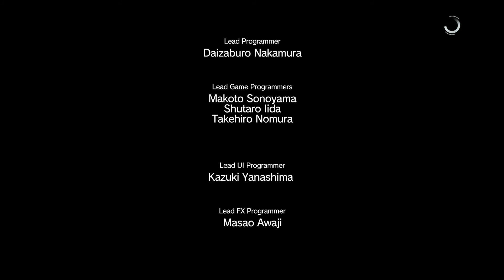Let's Play Metal Gear Solid V: TPP - PS4 [HD] #6 Elitesoldat 1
Rektalyn hilft Punished Snake beim Wiederaufbau seiner Privatarmee und dem Stützpunkt Motherbase. In diesem Teil der Metal Gear Solid Saga wird es, dank der Open-World, möglich jede Mission wirklich individuell zu spielen. Warten wir auf eine neue Waffe aus unserem R&D Department oder bis es dunkel wird? Wir haben  die  volle Kontrolle, ob in Kisten oder wie Rambo Afghanistan aufmischen? Alles ist möglich. Es gibt nur ein Ziel, ich will Quiet, die Scharfschützen als Buddy haben!

***   Metal Gear Solid V: TTP   ***
Ein Open World Game aus dem Hause Kojima Productions, Publisher ist Konami.

***   Let´s Play Metal Gear Solid V: TTP   ***

Ihr habt Interesse an dem Spiel und wollt uns unterstützen? Dann Kauft es doch über diesen Amazon

Ihr möchtet auch Partner bei TGN werden? Dann nutzt diesen Link!